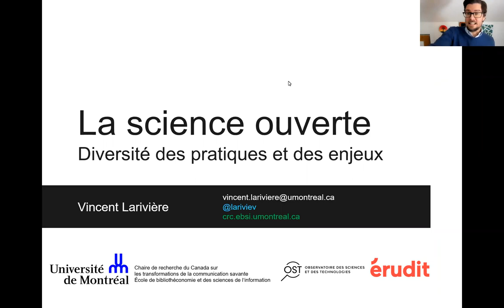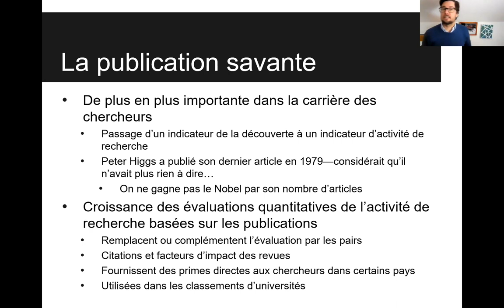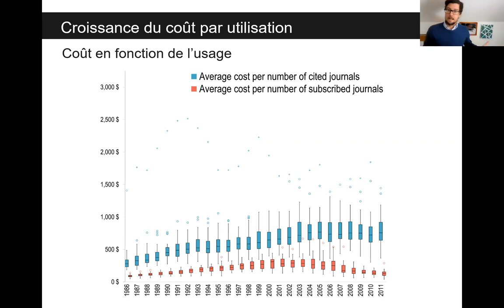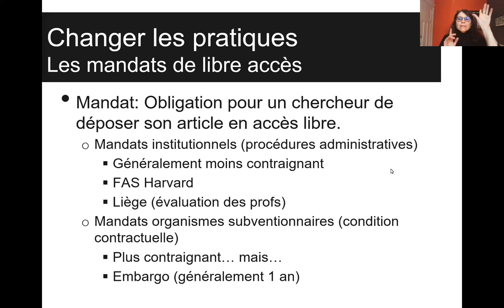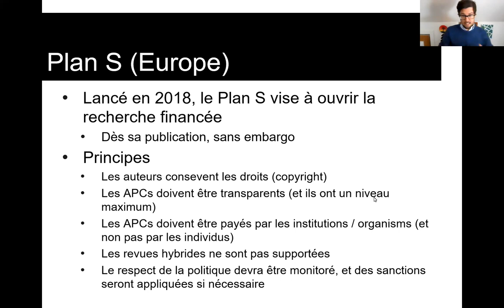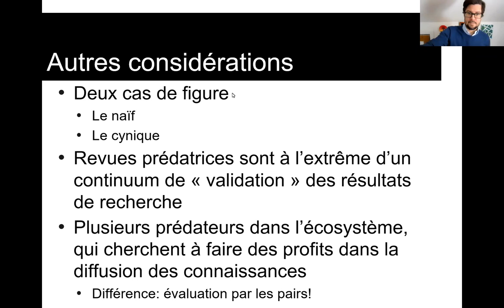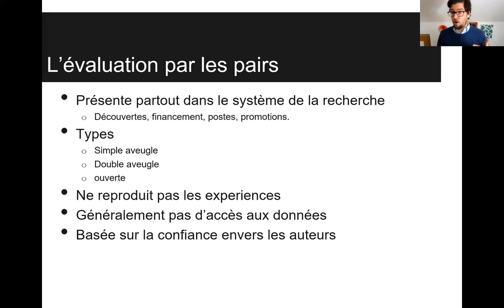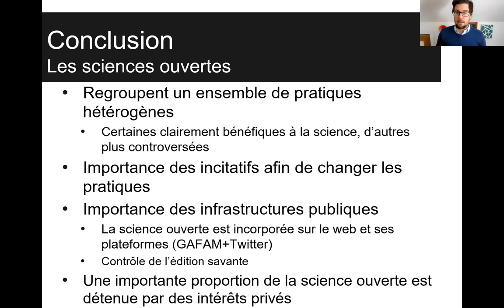EBSI - Conf. midi : La science ouverte : diversité des pratiques et des enjeux, Vincent Larivière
Conférence offerte dans le cadre de la Semaine de la liberté d’expression 2021

Conférencier :
Vincent Larivière, professeur à l’EBSI, titulaire de la Chaire de recherche du Canada sur les transformations de la communication savante et vice-recteur associé à la planification et à la communication stratégiques de l’Université de Montréal